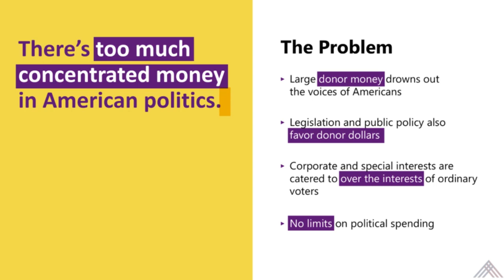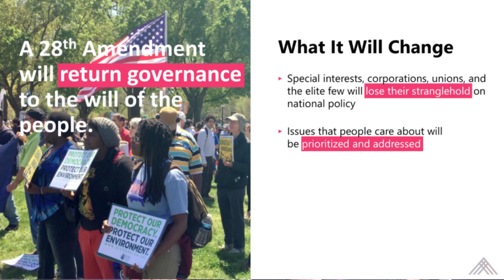Take Back Our Democracy -- Episode 1 - Campaign Finance Reform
Our super-volunteer, Jim Howard, is producer of a new nonpartisan series about Democracy and money-in-politics called Take Back Our Democracy,  recorded at Concord Community Television and distributed statewide via the New Hampshire Coalition for Community Media.
Host - Rose Marie Lanier
Azor Cole - State Manager for American Promise
Olivia Zink - Open Democracy NH Executive Director
Hon. Jim Rubins - Former NH State Senator and 2016 Candidate for US Senate from NH
Recorded at Concord, NH September 18, 2019